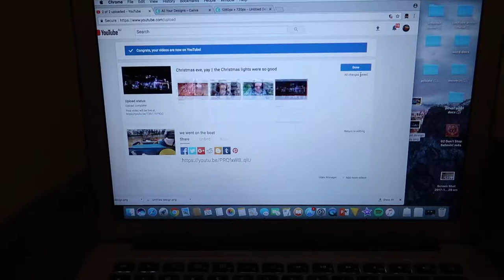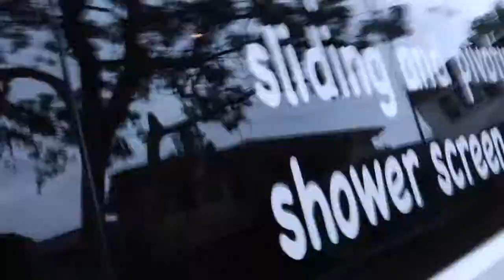we got a new boat || this is clickbait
cameras:
main camera: canon G7x mark ii
bendy tripod: fotopro ufo 2
GoPro: hero 5 black
old vlogging camera: Lumix dmc tz10
camera bag: think tank mirrorless mover 5